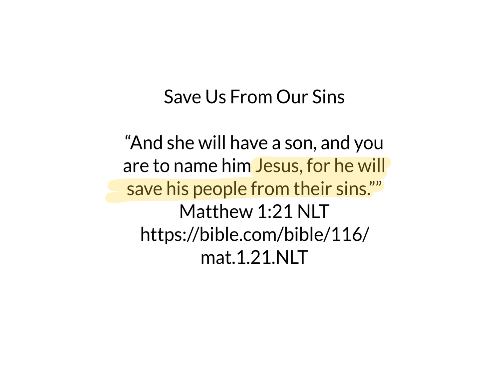Day 268: 60 second Bible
John, Jesus, Bethlehem